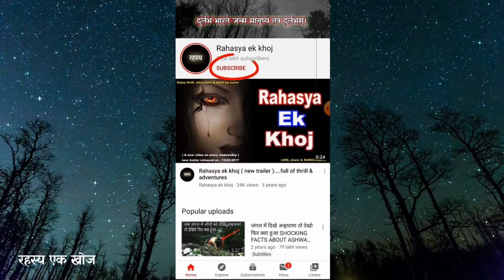आज अकबर के वंशजों का हाल देख आप हैरान रह जाओगे | LIFE OF DESCENDENTS OF AKBAR